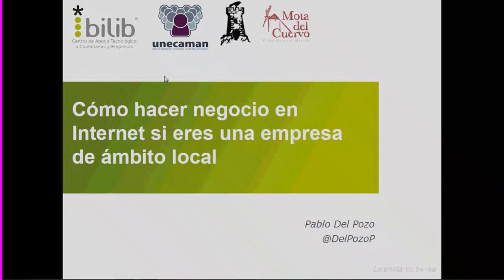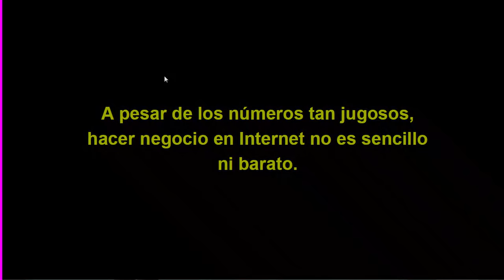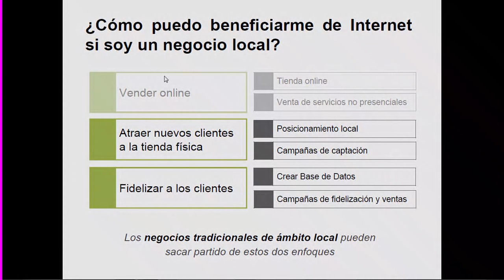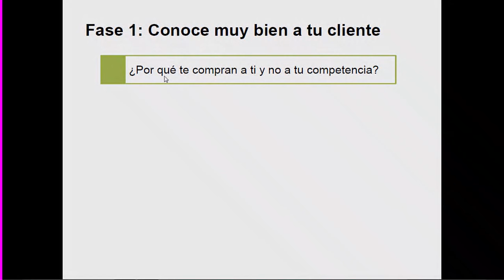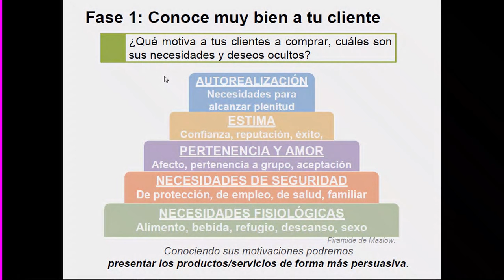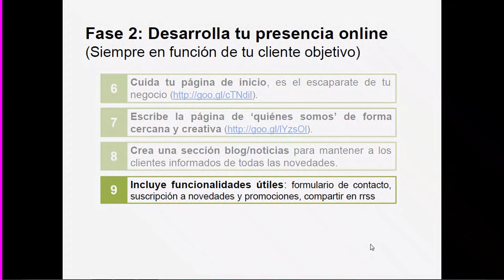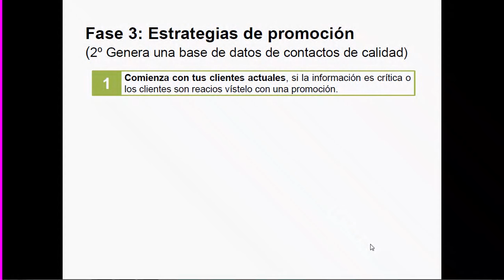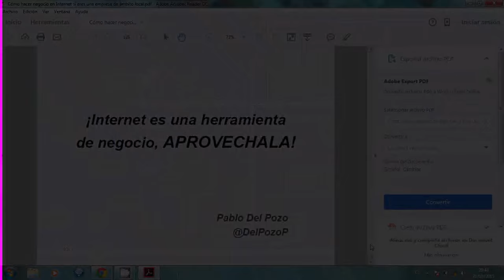Seminario "Como hacer negocio en Internet si eres una empresa local" (Mota del Cuervo)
Grabación del seminario impartido en Mota del Cuervo (Cuenca) el 21 de octubre de 2015.

En la sesión se habla sobre porque es necesario que tu negocio esté en Internet - aunque seas una empresa de ámbito local- y aprenderás como sacar el máximo partido Internet dentro de tu entorno más próximo.

Nunca antes una tecnología había generado un cambio en la sociedad tan profundo y de forma tan rápida como lo ha hecho Internet, y quién no esté preparado para su uso estará en clara desventaja.

Las pequeñas empresas locales tienen una oportunidad excepcional para aprovecha Internet como herramienta de promoción y fidelización de clientes.

En el seminario descubrirás ejemplos de como aprovechar Internet siendo un negocio local y las pasos para hacerlo de forma ordenada, ecónomica y rentable.